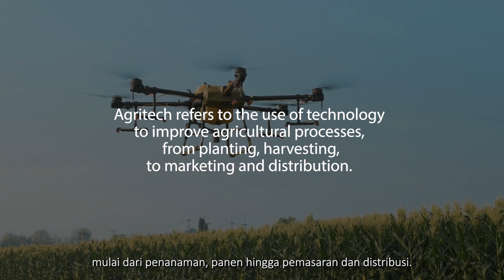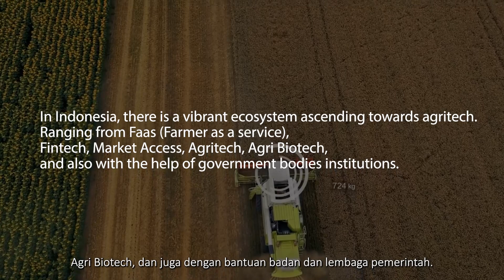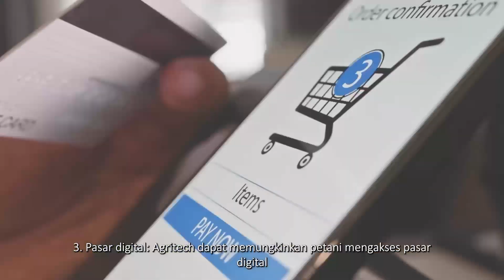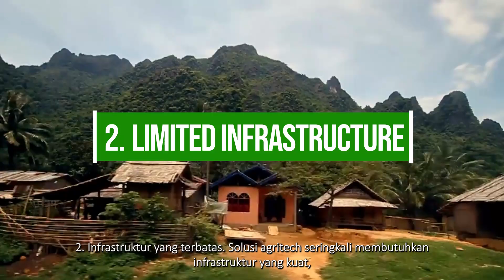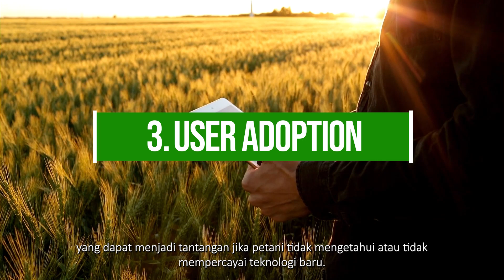(Spire in Minutes) Advancing Agriculture with Agritech: How Technology is Revolutionizing Farming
Agriculture in Indonesia is the third largest sector in contributing to GDP in the third quarter of 2022. This is a strong sector for Indonesia. Apart from all that, there are still many challenges, especially in traditional farming methods.

Agritech is the answer for sustainable agriculture in Indonesia. How has technology revolutionized agriculture in Indonesia? Join us today with our consultant Muhamad Isom in this episode of Spire in Minutes.

Host: Muhamad Isom
Cameramen: Edward Panji
Director, Animation & Editing: Prizzy Natacia
Quality Control: Mery Lekatongpessy
Post-Production Supervisor: Windy Pradipta